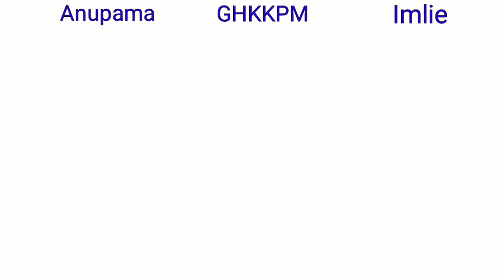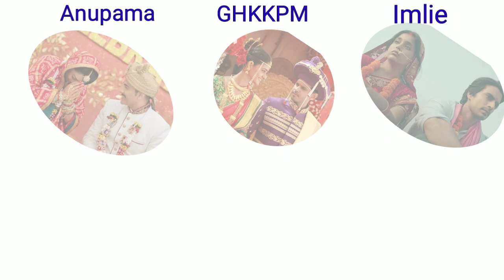Anupama Vs GHKKPM Vs Imlie Comparison 🔥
Anupama Vs GHKKPM Vs Imlie Comparison 🔥|| Anupama Vs Gum hai kisi ke pyaar me Vs Imlie Comparison is based on trp, imdb rating, awards, episode, seasons, related show and many more.
Queries solved-
1. Anupama Vs ghkkpm Vs Imlie Comparison
2.Anupama Vs Gum hai kisi ke pyaar me Vs Imli
3.Anupama Vs Gum hai kisi ke pyaar me
4.Anupamaa Vs imlie